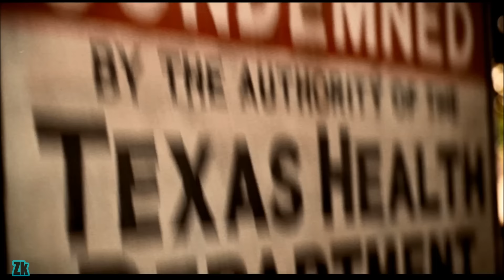★JULY/1969 - OUT OF BUSINESS (FULL SCENE) - TEXAS CHAINSAW MASSACRE THE BEGINNING ☠🔪💀1080pHD✔💯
In 1939, a worker has an abortion while working in a slaughterhouse and dies. The deformed baby is dumped in a garbage container and found by a beggar who brings him home. Along the years, the freak creature called Thomas is raised by the Hewitt family, working at a meat plant. In 1969, when the facility gets close down, deformed insane Thomas kills the foreman. His deranged stepfather executes the sheriff that is going to arrest Thomas, and assumes his identity and entitling himself as Sheriff Hoyt. Meanwhile, the brothers Eric (Matthew Bomer - "Flightplan") and Dean (Taylor Handley - "Zerophilia") are traveling in a Jeep with their girlfriends Christie (Jordana Brewster - "The Fast and the Furious") and Bailey (Diora Baird - "Wedding Crashers"). When the group has a car accident, Hoyt arrests Eric, Dean and Bailey and brings them to his house. Christie follows them trying to rescue the trio, trapped in the house of sadistic and insane cannibals, in a trip of horror and gore. MPAA Rating: R Rated R for strong horror violence/gore, language and some sexual content.
Partner rating
R
Release date
2006
Running time
1:30:48
Language
English
Actors
Jordana Brewster R. Lee Ermey Taylor Handley Diora Baird
Director
Jonathan Liebesman